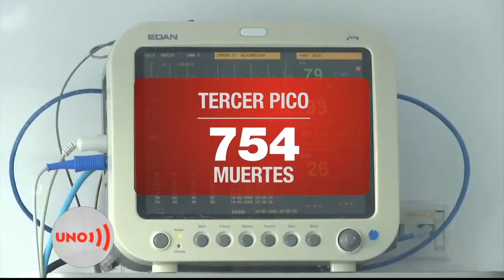Colombia ahora es el tercer país en mortalidad diaria por covid 19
Con UCIs y cementerios al punto del colapso, Colombia reportó hoy 693 muertos por el Covid19... En cifras brutas esta sería la peor en toda la pandemia, pero el lunes pasado el gobierno corrigió la del domingo anterior y esta es por ahora la peor, 754...